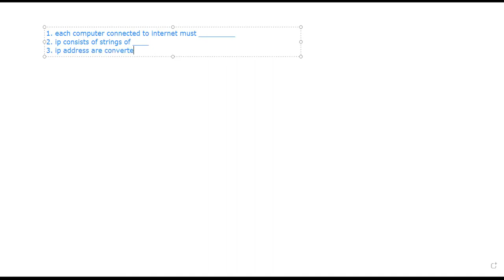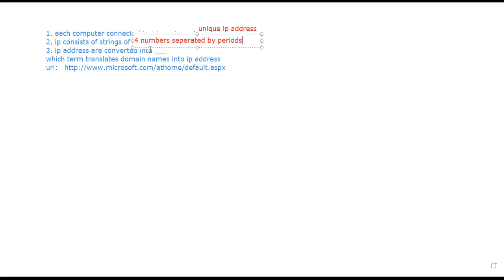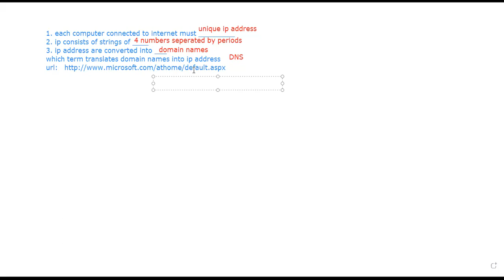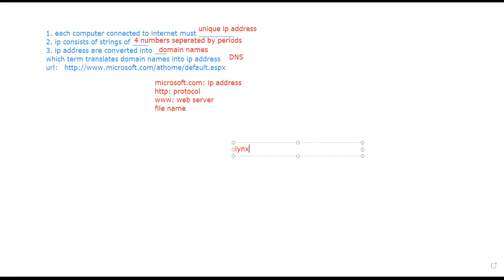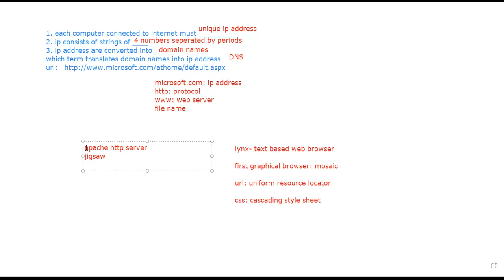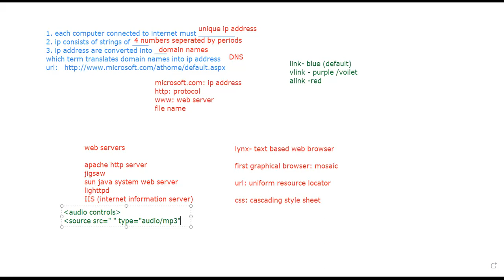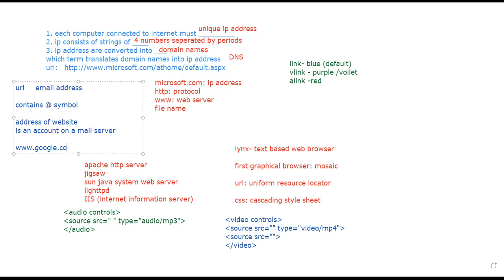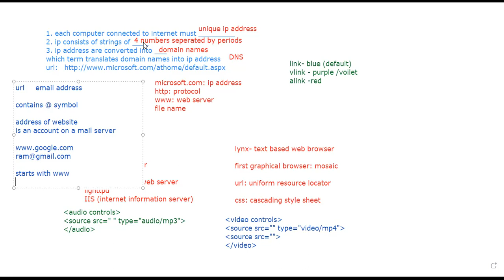02-03-22_CLASS X C_COMPUTER